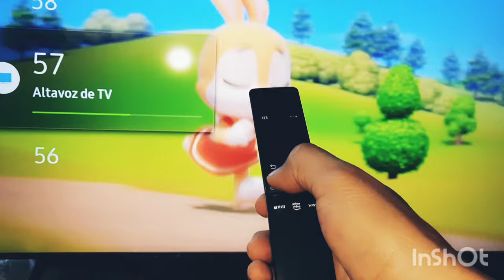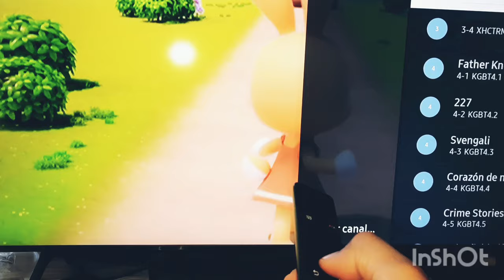Como subir el volumen a tv Samsung con nuevo control remoto y MUTE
funciónes principales del control remoto Samsung,como usar el control remoto,como funciona el control remoto, tv Samsung,
muestro como subir el volumen a tv Samsung y poner MUTE de una manera muy sencilla, espero les ayude